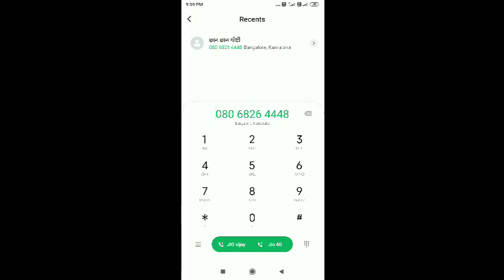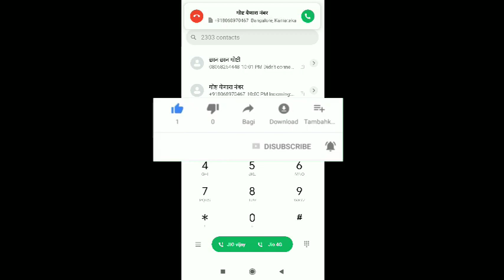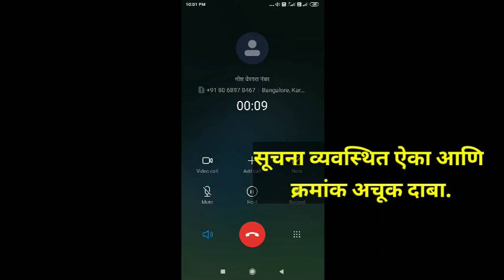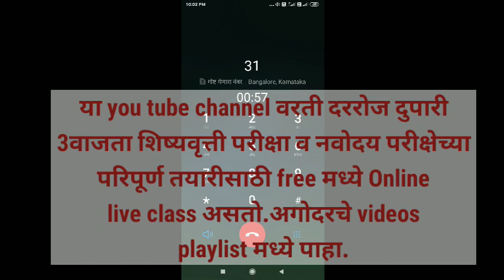मिस्ड call द्या आणि छान छान गोष्टी ऐका. गोष्ट आवडल्यास नक्कीच कळवा